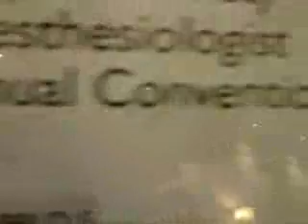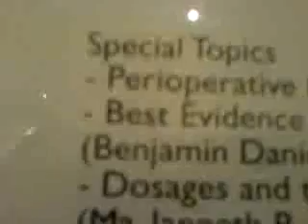PSA. Laydee Fatima Samson. Secretariat 11.11.11